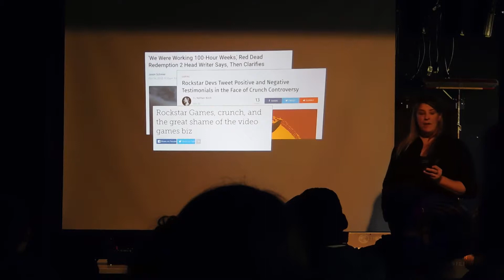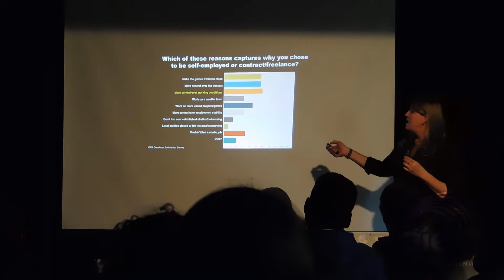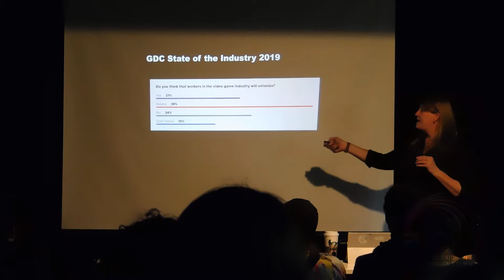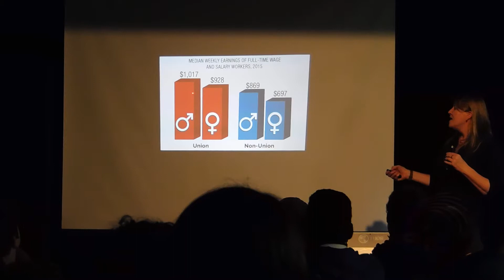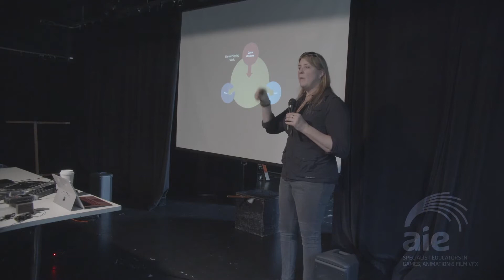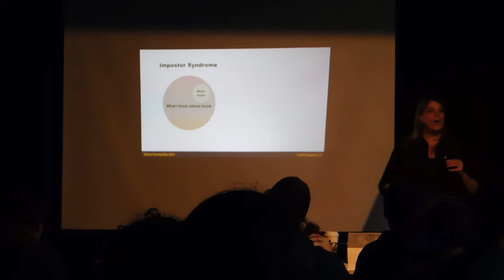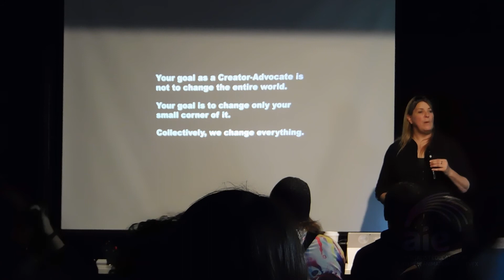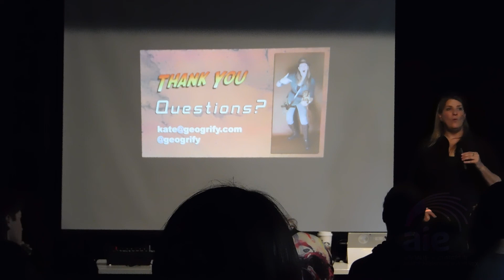AIE Industry Speaker Wednesdays: Kate Edwards (Global Game Jam)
To find out how to get your start in the Game Dev or VFX industry visit: